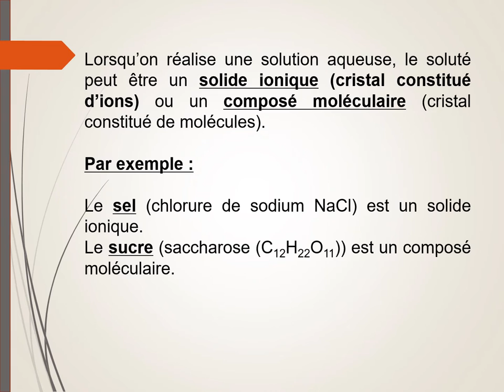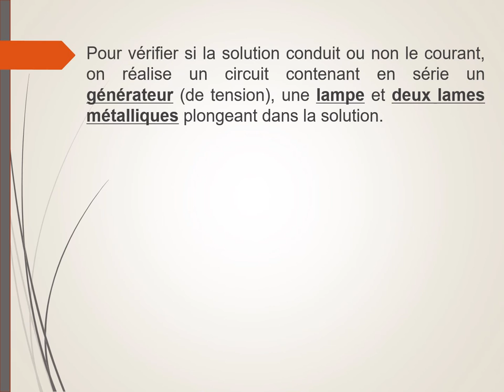Dissolution d'une espèce moléculaire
Que se passe-t-il lorsqu'on dissout un composé moléculaire dans l'eau ?
Exemple de la dissolution du saccharose.
La solution conduit-elle le courant ?
Analyse au niveau microscopique.